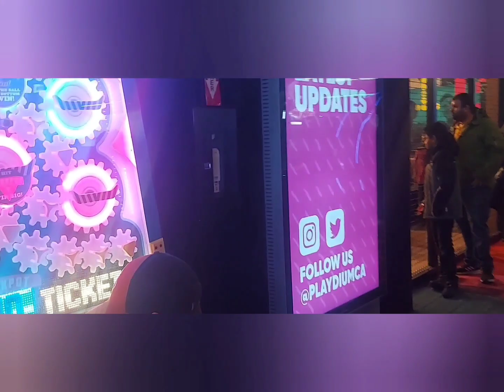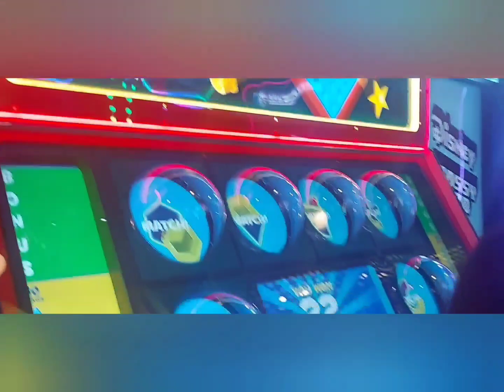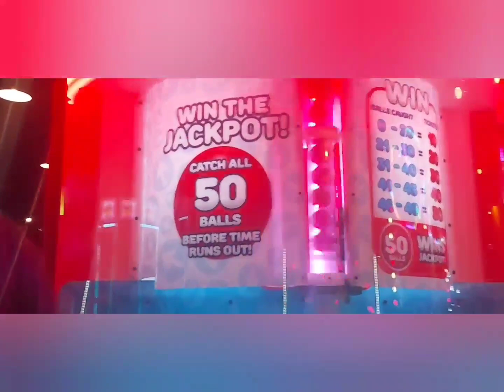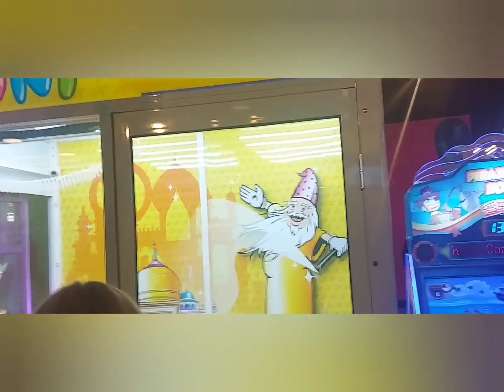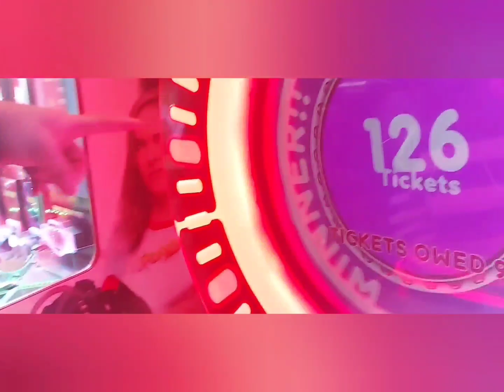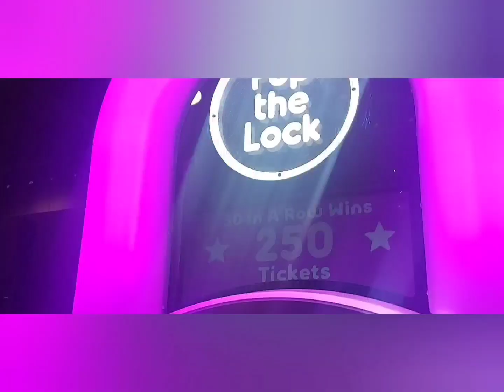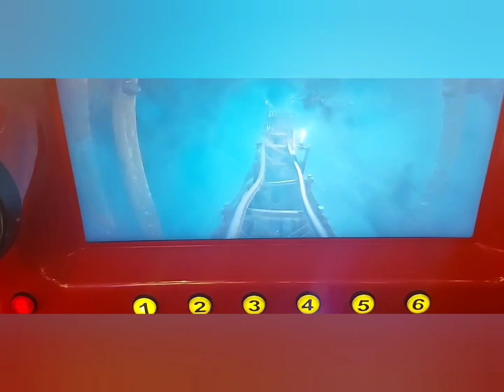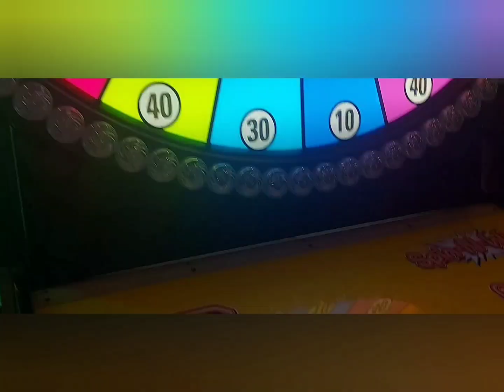🔆 FUN DAY AT PLAYDIUM WHITBY ONTARIO sarap maging bata muli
kids have fun

I love to watch my kids still enjoying at playdium first-time visit at Playdium Whitby.